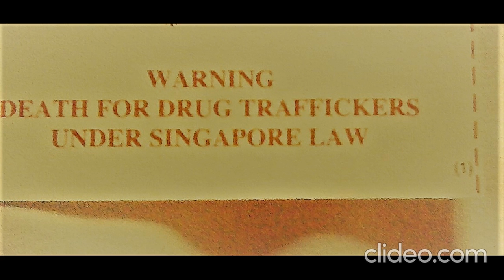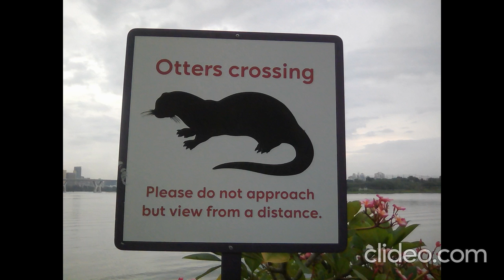Singapore trip photos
Snaps from South East Asia. Enjoy.